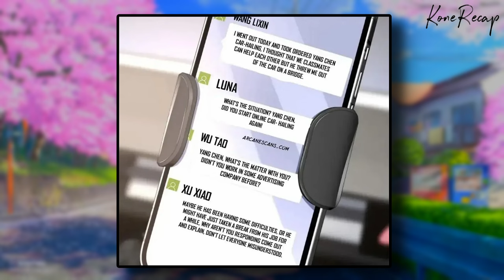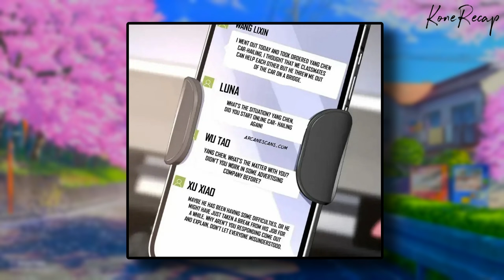2.He was financially ruined by his ex-wife, but thanks to a system he became a millionaire | Manhwa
He was financially ruined by his ex-wife, but thanks to a system he became a millionaire | Manhwa Recap

part 2